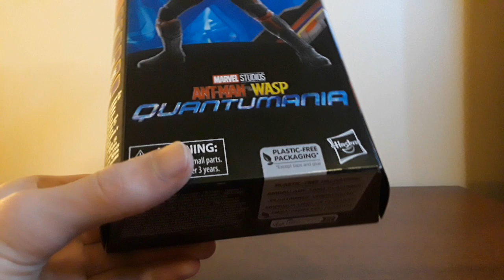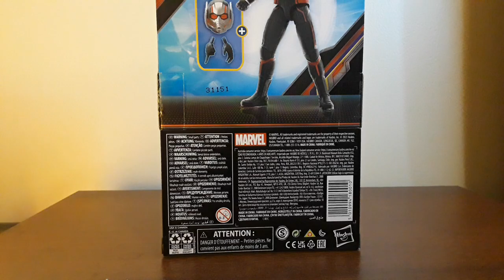Marvel legends Ant-man review (quantumania)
Marvel legends Ant-man review quantumania. Insta is moon_knight_xo